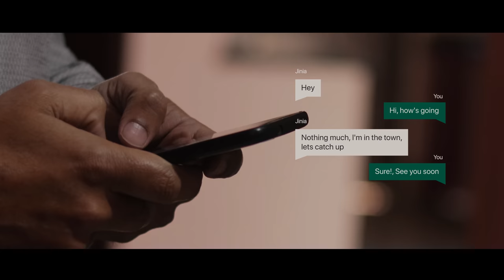Starry Night || Short Film || 5 Creations || Navdeep Singh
It's difficult to imagine what led anyone to commit suicide. There may have been no clear thoughts, and we may wonder what signs we might have missed. Many factors lead a person to the decision to take their own life. But nobody thinks what next? Does killing themselves solve anything?

Satisfaction with relationships, achieved goals, self-concepts, and self-perceived ability to cope with one's daily life are some of the factors we urge for. Nothing can satisfied a human throughout the life circle but own gratification.

A Project of 5 Creations

Starring: Sameer Madaan, Roma Rekhi, Jiniya

Director and Writer: Navdeep Singh

DOP: Joban Rathore

Editor: Lovepreet Singh

Assistant Director: Rishav Rajput

Makeup: Ashu

Art Director: Pawanjot Kohli

Line Production: Taranveer Sangowal

Dubbing By: Muzicaa Studios

Digital Marketing: Tanveer Singh

Digital Art: Jaspreet Singh

Location Partners: SBP & Maple Leaf